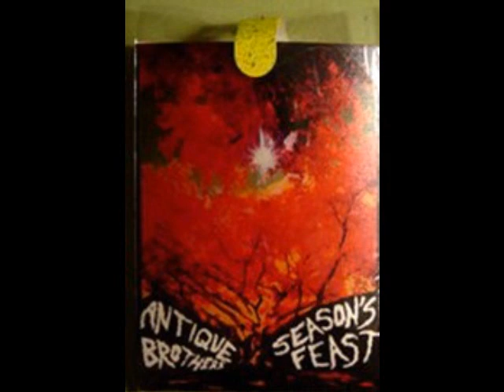Antique Brothers - Grizzlies at Dawn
off of their 2009 cassette Season's Feast on Not Not Fun records